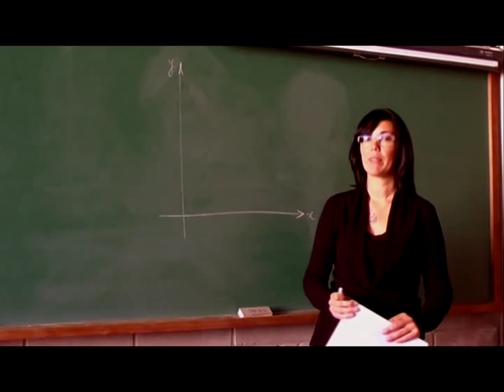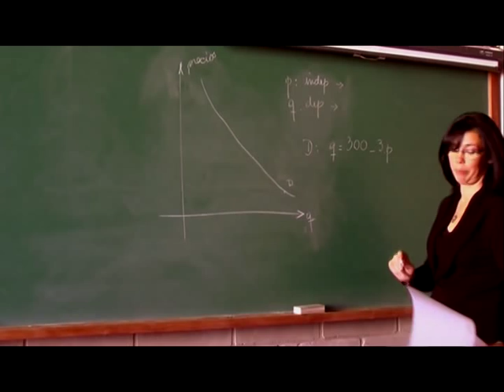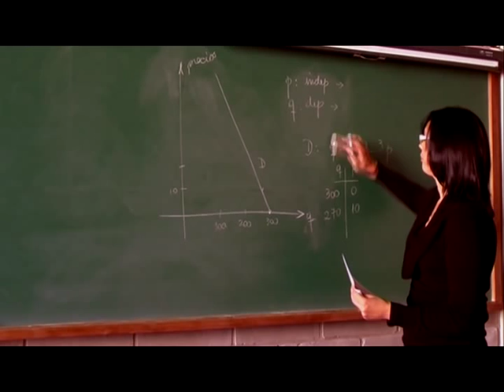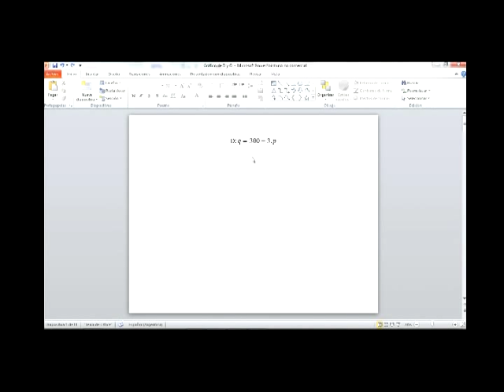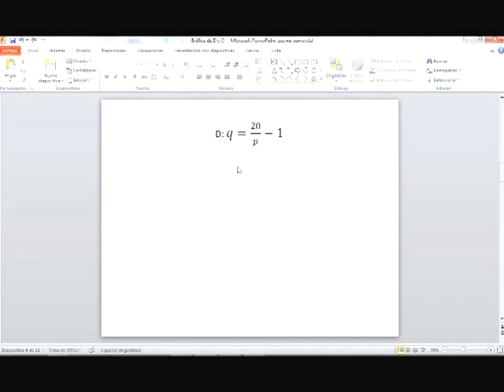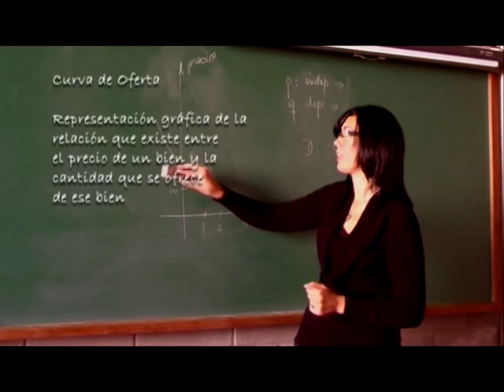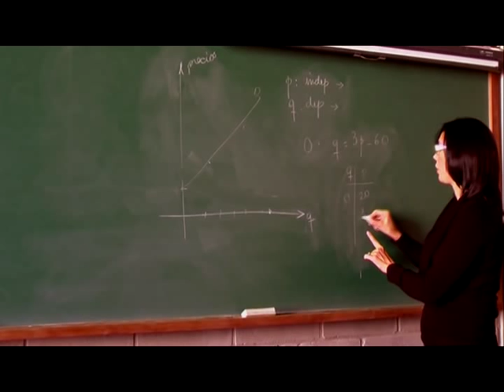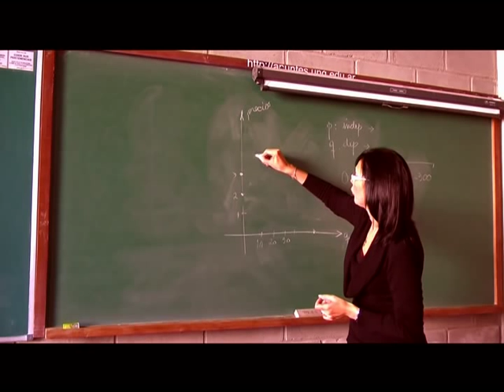Matemática: Gráfica de las funciones de Oferta y Demanda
Explicación práctica de la graficación de las funciones de Oferta y Demanda.